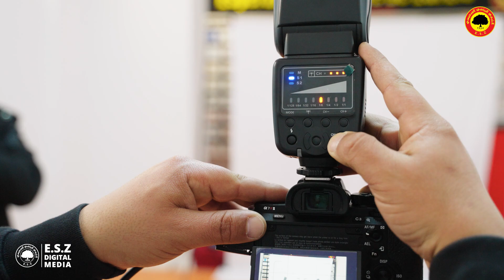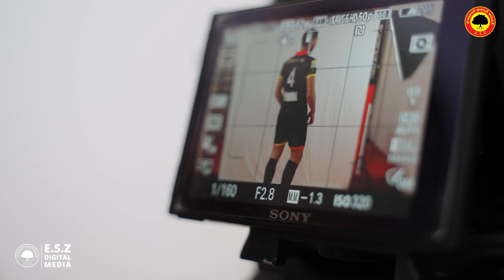BEHIND THE SCENES ESZ SHOOTING 2023 | Sony A7SIII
Behind the scenes shooting football players
BTS Shot on the Sony A7s3
Shoot & Video edting : Radhouane Kenis
Animation Outro : Ezzeddin Msallam
Customer/Client  : ESZ Digital